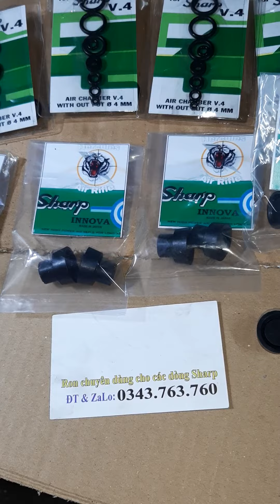Da bơm inova và tiger